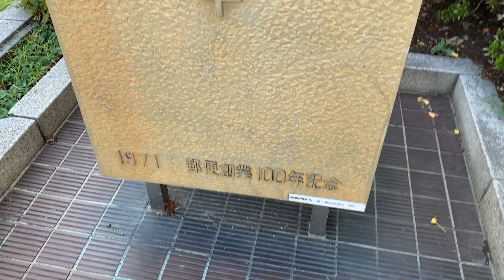水辺の史跡碑紹介～駅逓司（えきていし）大阪郵便役所跡～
日本銀行大阪支店前に変わった色のポストがあり、その横に「駅逓司（えきていし）大阪郵便役所跡」碑があります。わが国最初の郵便制度が設けられたのは、明治4年（1871）3月のことです。まず大阪－京都・東京間の開設があり、ここにその郵便役所がおかれました（元島原藩蔵屋敷）。さしずめ今日の中央郵便局にあたるものでした。ポストも設置されましたが、最初の3日間で53通が投かんされ、東京までの所要時間は約75時間だったそうです。ポストは郵便創業100年を記念したもので、東京の日本橋郵便局前と本郷郵便局前（ポストとしては使われず）にも同じものが設置されています。

【2022/08/19撮影】